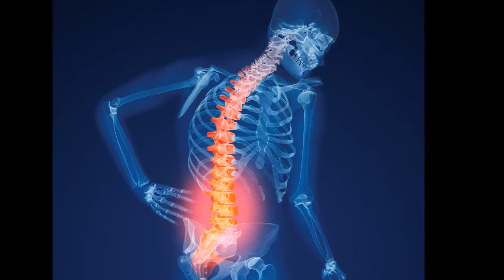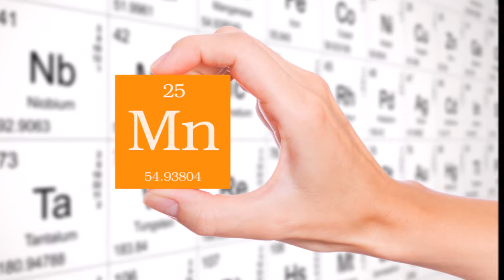இந்த ஒரு பழம் உங்கள் எலும்புகளை வலிமையாக்கும்--THIS ONE FRUIT HELPS BUILD HEALTHY BONES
THIS ONE FRUIT HELPS BUILD HEALTHY BONES